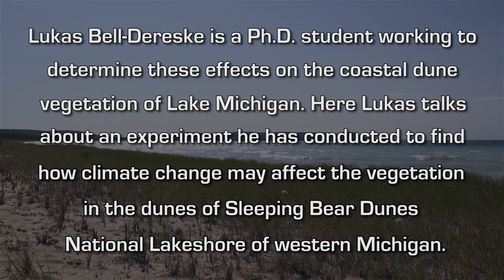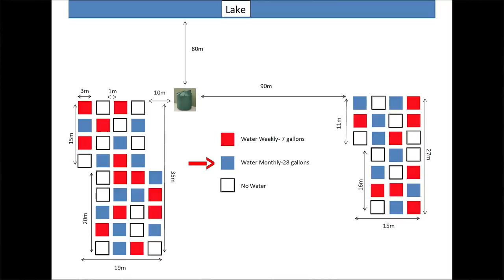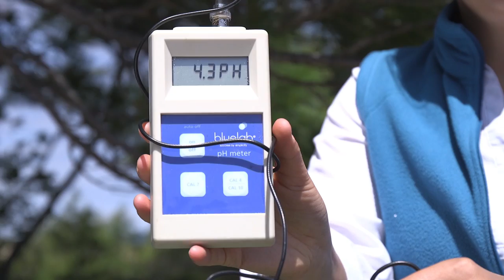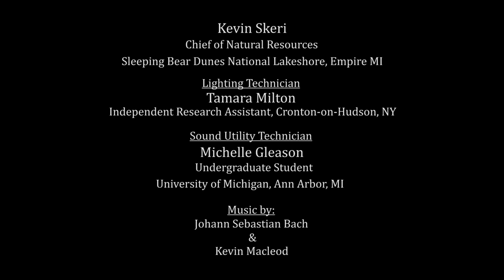Sleeping Bear Dunes: Climate Change Effects on Dune Plants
The great lakes dunes are amongst the largest freshwater dune systems in the world. Plants and dune ecosystems may respond differently to the projected changes in temperature and precipitation due to climate change. Here Lukas Bell_Dereske, a Univ. New Mexico Ph.D. student, talks about an experiment he has conducted to find how climate change may affect the vegetation in the dunes of western Michigan.The research project was funded by the George Wright Climate Change Fellowship Program. .